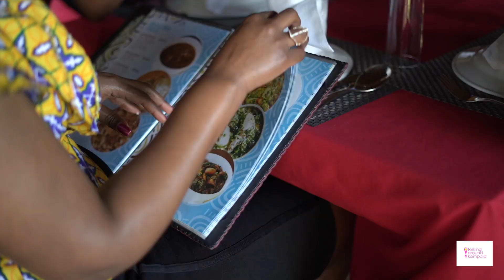Forking Around Kampala with Ms Banks: UGANDAN FOOD Vs NIGERIAN FOOD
In this short episode, Forking Around Kampala caught up with UK based rapper, Ms Banks.
Filmed at popular west African restaurant- Bight of Benin, Lucy dined with MS BANKS and her crew! Ms Banks got to experience west African cuisine in UGANDA.

Special SHOUT OUT to Bight of Benin for allowing the camera's in to film and experience west African cuisine.